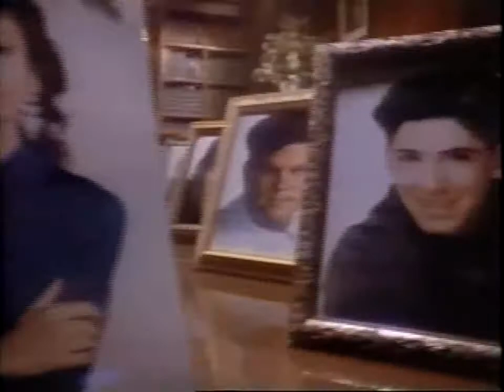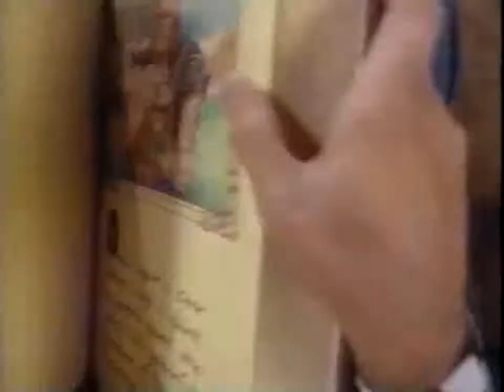Parker Lewis 1990 - Trecho do Episódio: A ira de Kubiac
Série Parker Lewis 1990 à 1993

Parker Lewis é um adolescente popular, que tem uma bela namorada e dois amigos fiéis, além de um bando de fãs. Suas principais preocupações são viver com estilo e se divertir na escola, o que ele normalmente consegue, apesar de duas pequenas pedras no seu sapato: a diretora da escola, Grace Musso, que faz de tudo para flagrar Parker em suas armações a fim de expulsá-lo e a ciumenta irmã caçula, Shelly Ann Lewis, que tenta insistentemente arranhar sua imagem diante dos pais e professores. Inspirado no filme "Curtindo a vida adoidado", grande sucesso da década de 80, que levou Matthew Broderick à fama no papel do carismático Ferris Bueller.